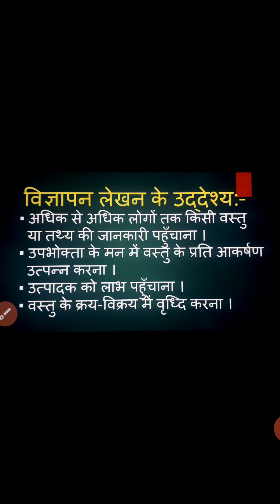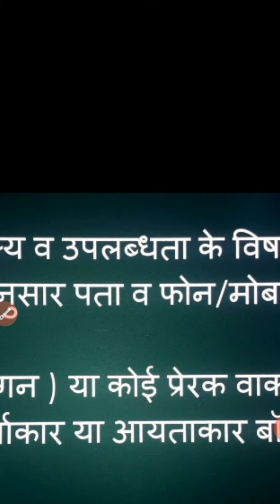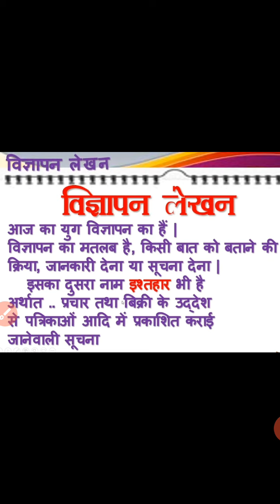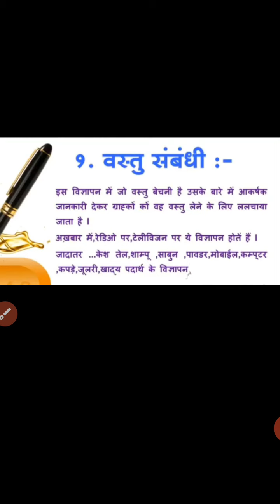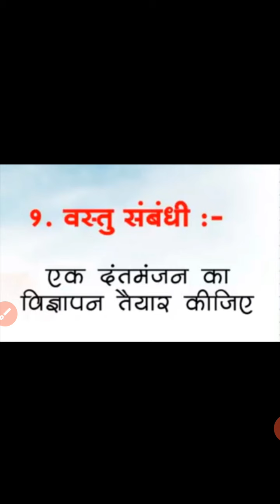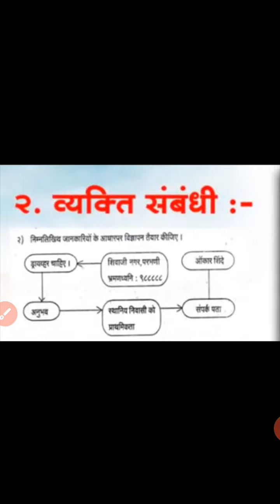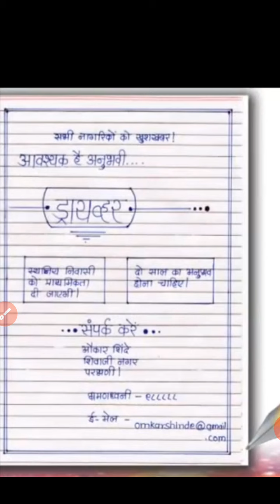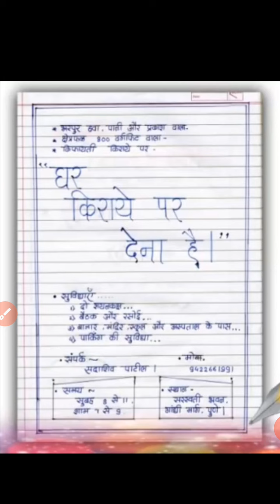Hindi grammar Vigyaapan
Vigyaapan lekhan 9th and 10 standard